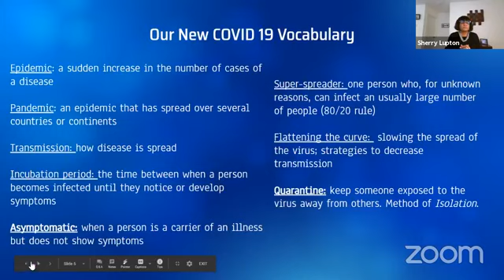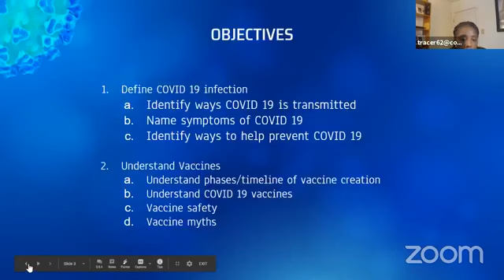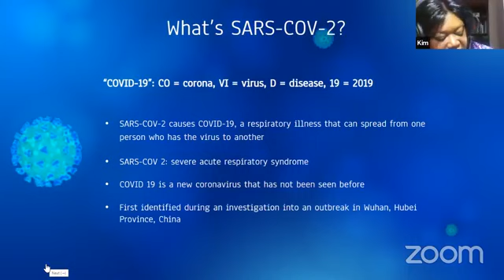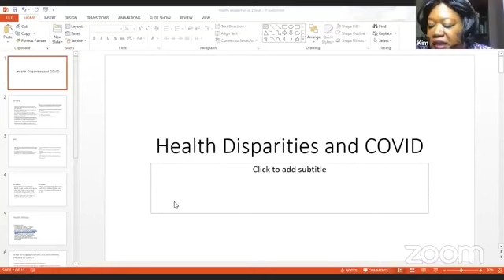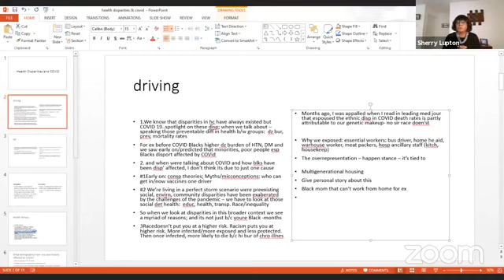Health Disparities with guest Dr Kim Walker and Dr Tamika Armwood